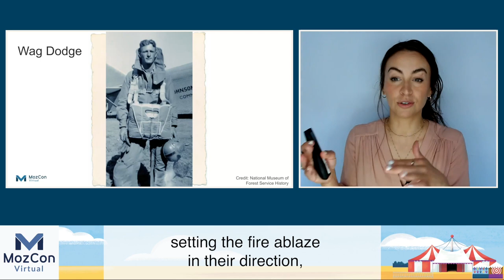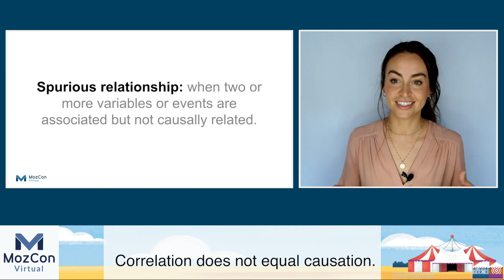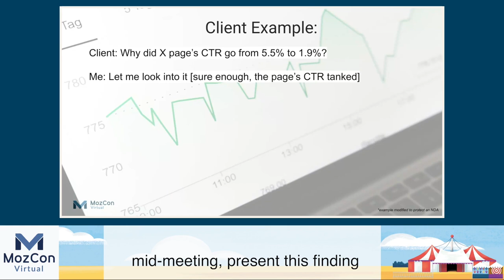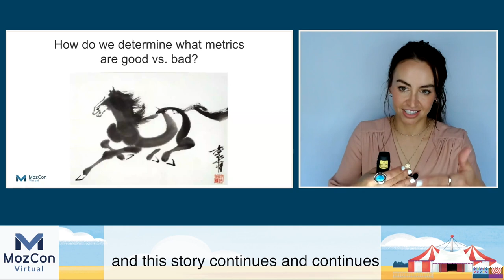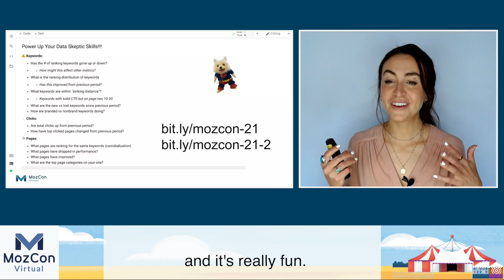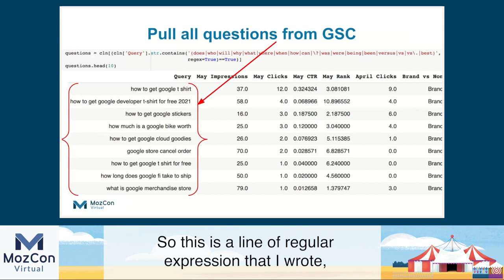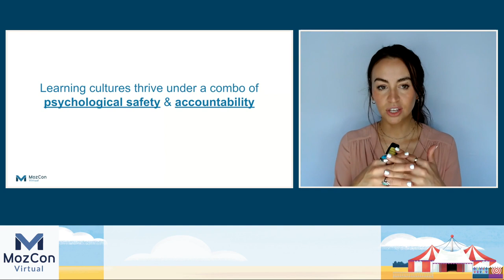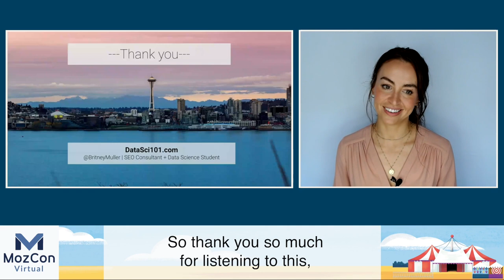The Cold Hard Truth about CTR and Other Common Metrics [MozCon 2021] — Britney Muller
𝗧𝗶𝘁𝗹𝗲: The Cold Hard Truth about CTR and Other Common Metrics [MozCon 2021] — Britney Muller

𝗗𝗲𝘀𝗰𝗿𝗶𝗽𝘁𝗶𝗼𝗻: Reporting on website performance is an integral part of SEO, but not all metrics are created equal. If you think your metrics are telling the full story, think again. Start building more insightful reporting methods with data science. In this session, Britney Muller will show you how to quash your reporting woes and make easy work of identifying exactly why your website’s performance changed.

𝗠𝗼𝗿𝗲 𝗰𝗼𝗻𝘁𝗲𝗻𝘁 𝗯𝘆 𝗕𝗿𝗶𝘁𝗻𝗲𝘆 𝗠𝘂𝗹𝗹𝗲𝗿
👉 Whiteboard Friday Episodes by Britney Muller

𝗠𝗼𝗿𝗲 𝗼𝗻 𝗠𝗲𝘁𝗿𝗶𝗰𝘀 𝗮𝗻𝗱 𝗥𝗲𝗽𝗼𝗿𝘁𝗶𝗻𝗴
How to Identify Whether Your Increased Traffic Is Spam
How to Use Estimated Brand Reach as a Meaningful Marketing Metric